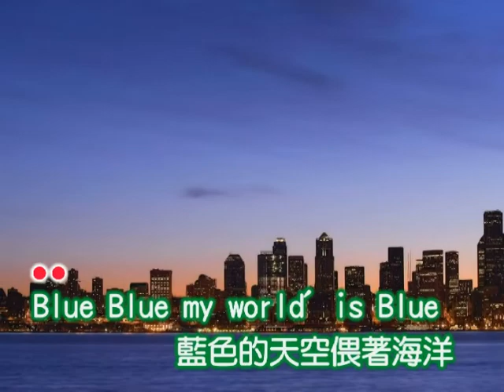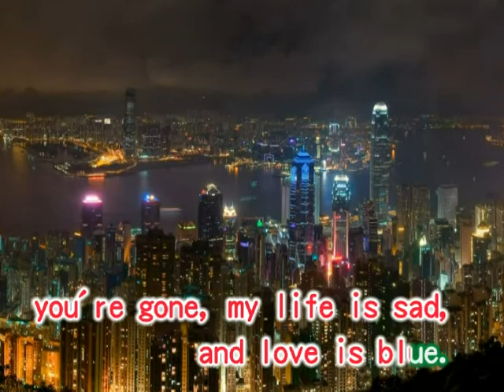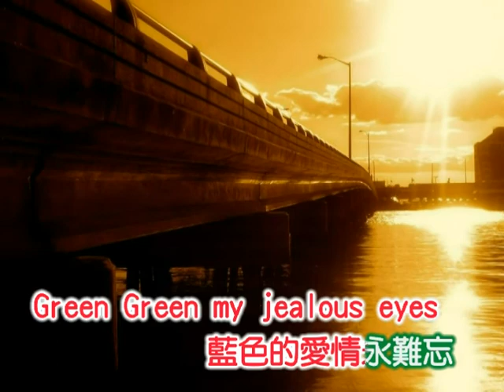白蒂娜 ~ 藍色的愛情